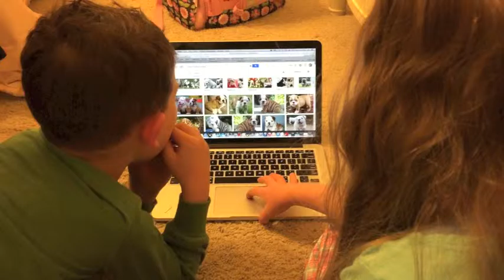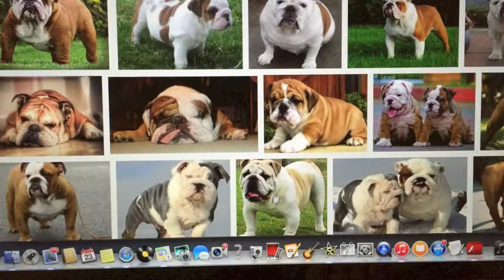PICKING OUT A BULL DOG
We are looking at bull dogs that we want to get.  Mason uses marshmallows to punish his toys.